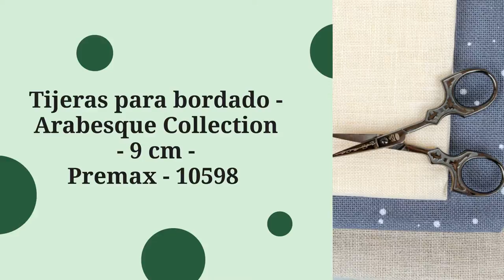Punto y Arte - Tijeras para bordado - Arabesque Collection - 9 cm - Premax - 10598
Tijeras para bordado - Arabesque Collection - 9 cm - Premax - 10598 Para más información haz clic